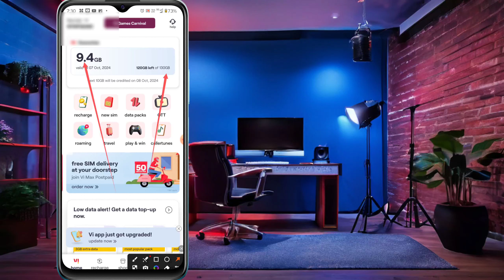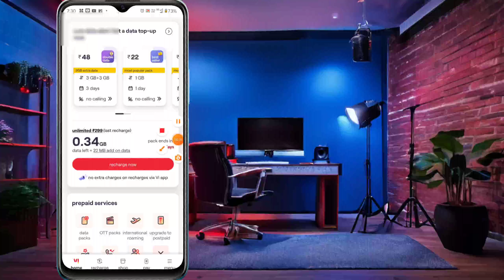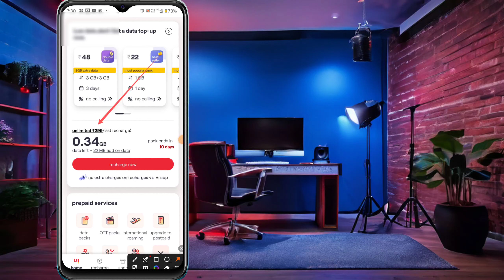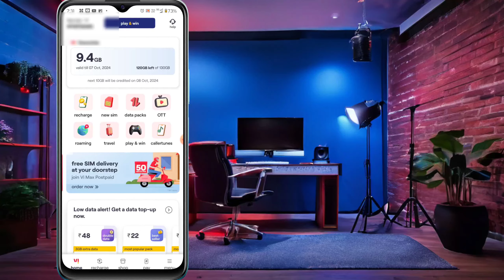Vi Data Free Kaise Le | Vi Sim Me Free Data Kaise Le | 130gb Free Data Kaise Le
Vi Free Data Kaise Le | Vi Sim Me Free Data Kaise Le | 130gb Free Data Kaise Le | Free Data Kaise Le

your Queries:.

Vi Free Data Kaise Le

Vi Sim Me Free Data Kaise Le

130gb Free Data Kaise Le

Free Data Kaise Le

vi 130 gb data kaise paye

vi 130gb data kaise milega

vi sim me 10gb data free kaise le

vi 10gb free data use kaise kare

vi sim me free data kaise paye

vi sim par 10gb data kaise paye

vi sim par 1gb data kaise le

vi 130gb data claim kaise kare

vi 130gb data free kaise le

vi me data loan kaise le

vi free 130gb data offer

vi free 10gb data code

jio ka data balance kaise check kare

vi emergency data loan kaise le

130gb Free Data Kaise Le

vi app se free data kaise paye

vi me 1gb emergency data kaise le

vi me 10gb free data kaise le

vi sim me free 1gb data kaise le

vi 1gb data activate kaise kare

vi 130 gb data free use kaise kare

kaise

vi me free emergency data kaise le

10gb free data kaise le

vi 2gb data free kaise le

free 130gb data kaise le

vi free data kaise milega

vi se 10gb free data kaise le

vi 130gb data free kaise milega

vi me 130 gb data kaise paye

vi 130 gb data kaise milega

vi 130gb free data dial code

vi free data 130gb

vi 130 gb data free kaise milega

vi guarantee 130gb data free

vi 130gb free data not working

vi me 130 130gb data kaise paye

vi 130gb free

130gb data code

kaise,free data kaise le

vi free data claim kaise kare

10gb free data kaise le

vi me free data kaise paye 2023

vi sim me 1gb free data kaise le

jio pe free data kaise paye

airtel me free data loan kaise le

my jio app se free data kaise le 1gb

airtel me 1gb free loan kaise le

airtel me data loan kaise milega

mobile data me net kaise chalaye

how to get 1gb free data in vi

vi sim me free data kaise paye without recharge

vi ki sim me free data kaise paye bina recharge ke

vi ki sim me 1gb data kaise le free 2023

how to get 1gb data in vi

how to get free 1gb data in vi

how to get free 1gb data in vi 2023

hindi

techy jeetu

vivi free data new code 2024

free data, vi data loan

vi 1gb data free

airtel data loan code

vi data loan kaise paye

free internet

data loan kaise le

bsnl data loan

jio data loan kaise le